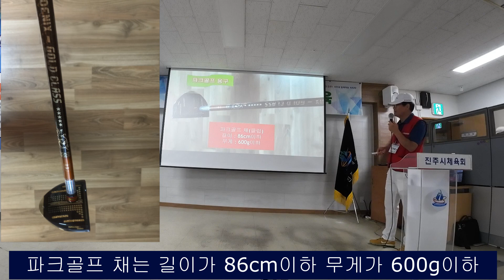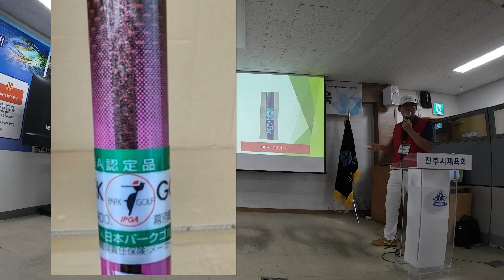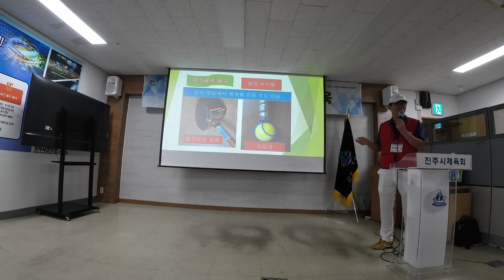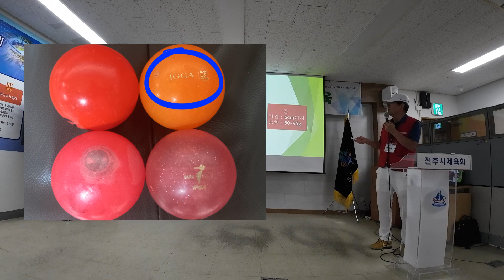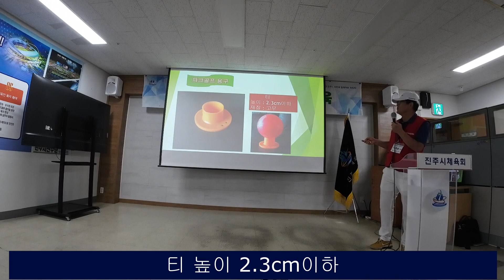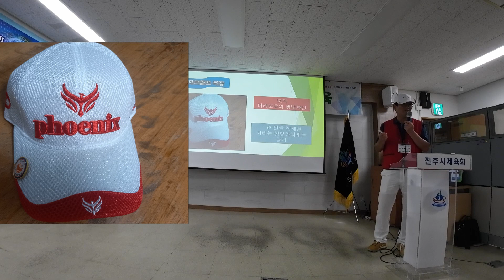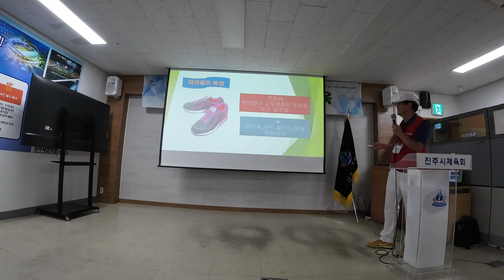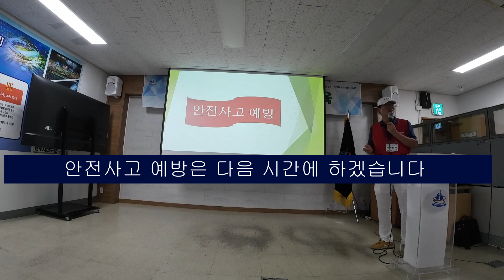파크골프 용구 구입 참고 사항 입문자가 갖추어야 할 용구와 복장